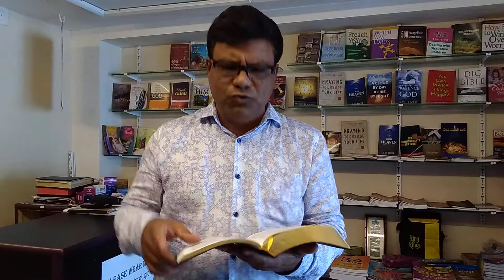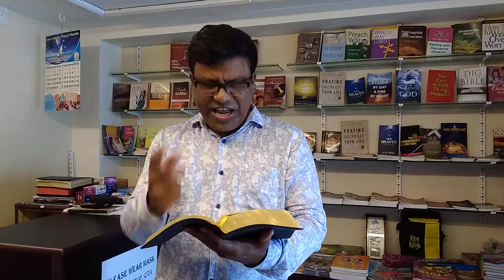ಯೇಸುವಿನ ಹೆಸರಿನಲ್ಲಿ ಶಕ್ತಿಯಿದೆ// There's power in the name of Jesus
"Upholding The Truth" -- Short Devotions
--- Pastor Manoj